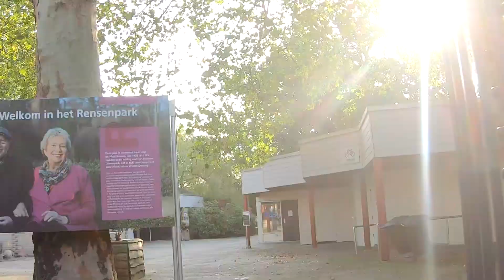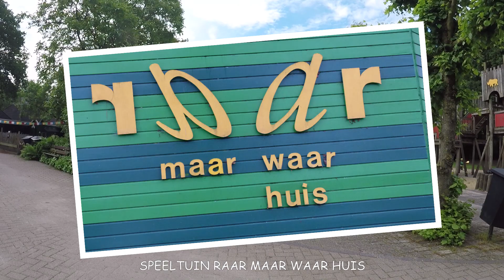# 2019 # RENSENPARK # WEET JIJ NOG # HOE EN WAT # BELEEF # RENSENPARK